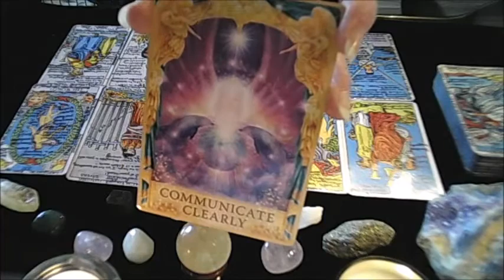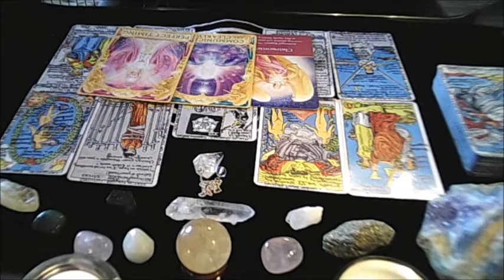Capricorn December 2016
Capricorn December 2016  This is a general reading, which means it may or may not resonate with you. If not, please check your moon and/or rising sign for your messages.